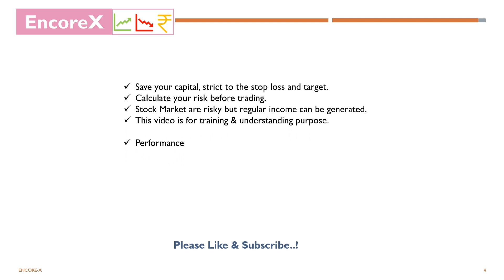Intraday Stocks for Tomorrow | Best Stocks for 28 October @encorex